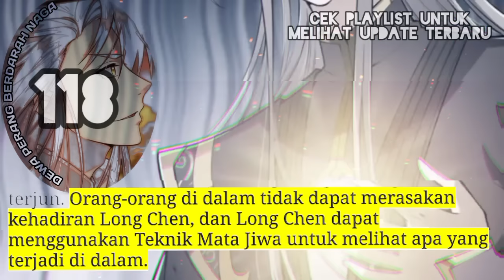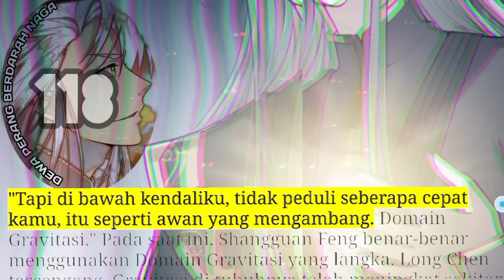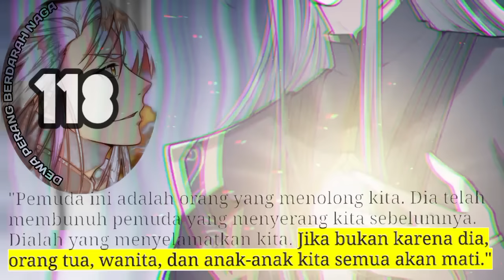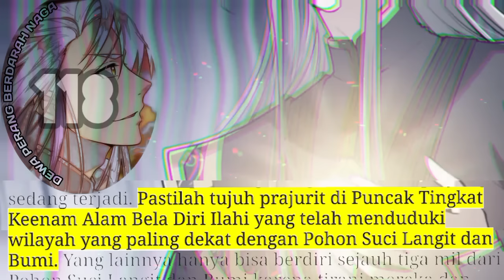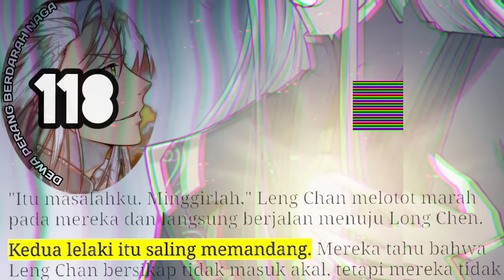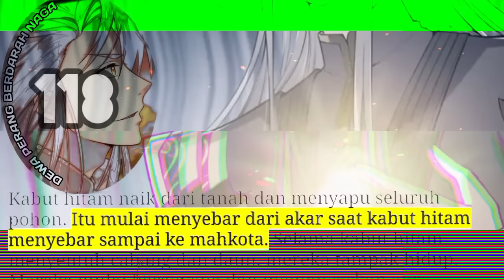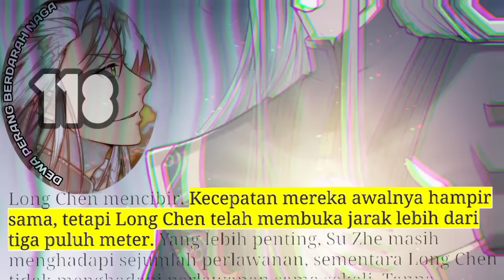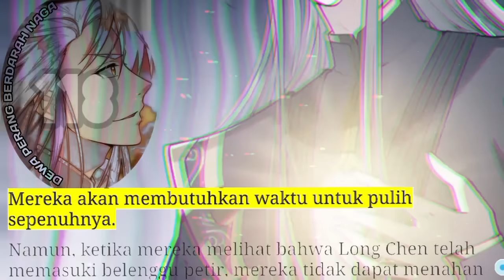Dewa Perang Berdarah naga season 118